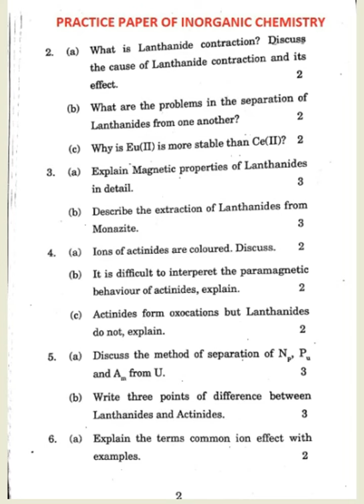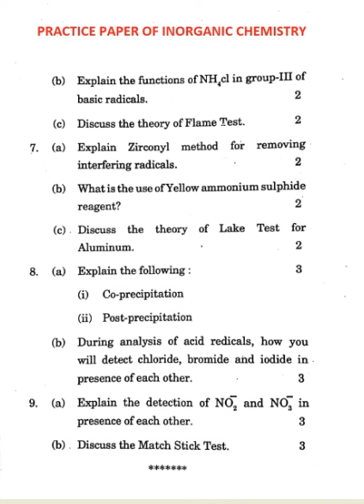BSC 4 SEMESTER INORGANIC PAPER FOR PRACTICE/IGU/MDU/CDLU/KUK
PRACTICE PAPER OF INORGANIC CHEMISTRY FOR B.Sc. 4 SEMESTER STUDENTS/IGU/MDU/CDLU/KUK